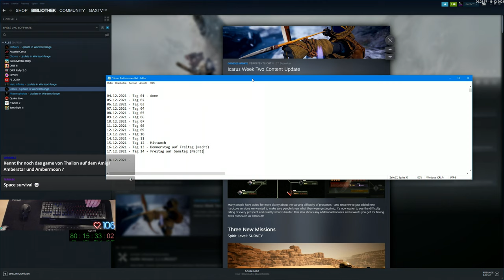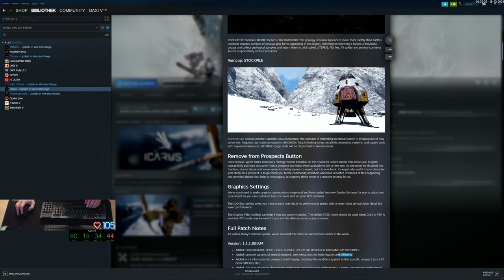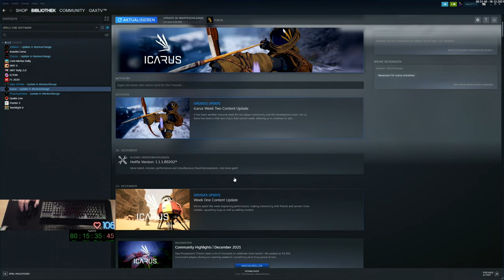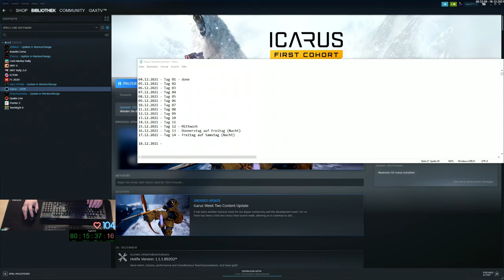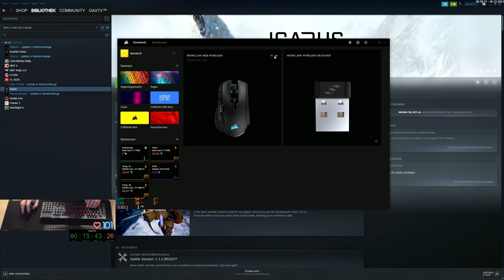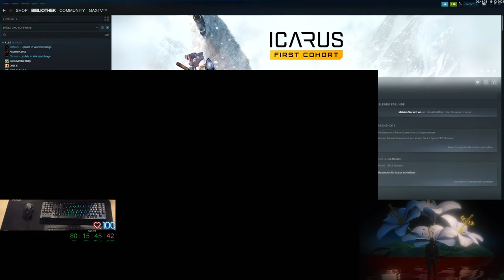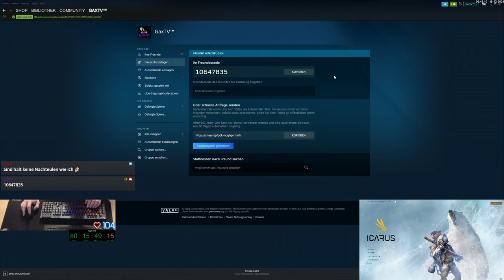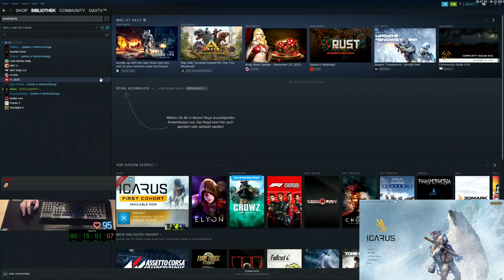Gax in ICARUS - Tag 14 Folge 01 - geiles Open World Survival Crafting Game von Dean Hall